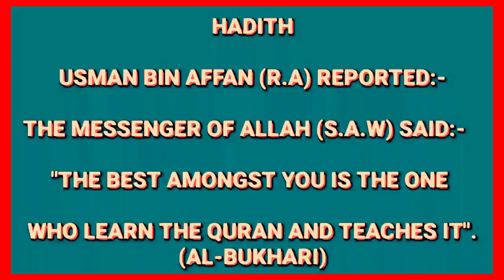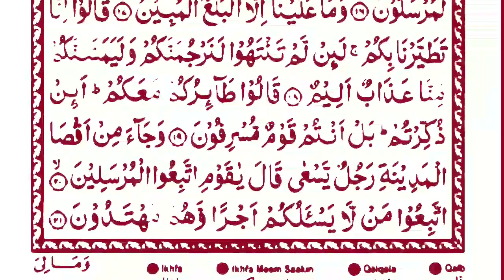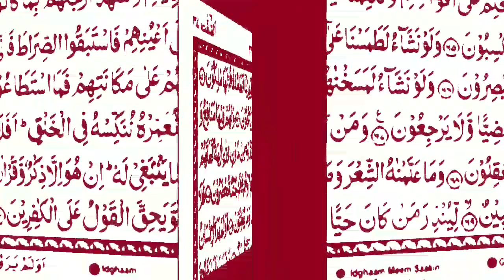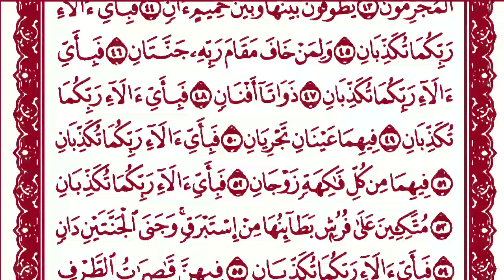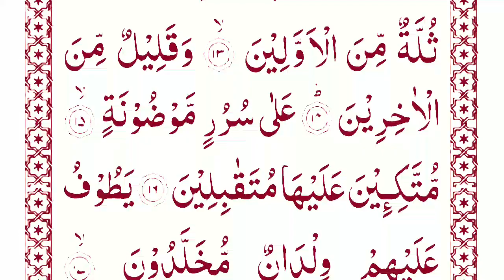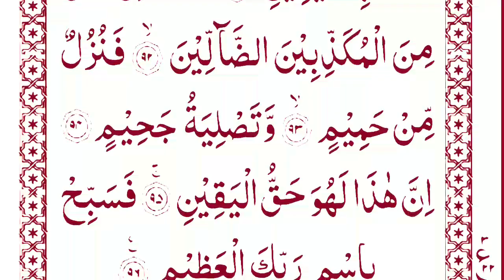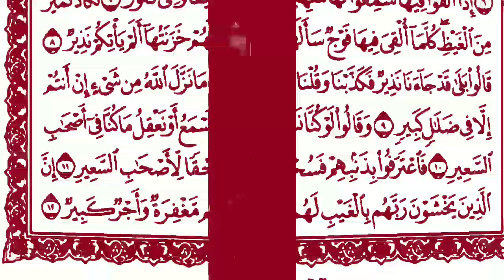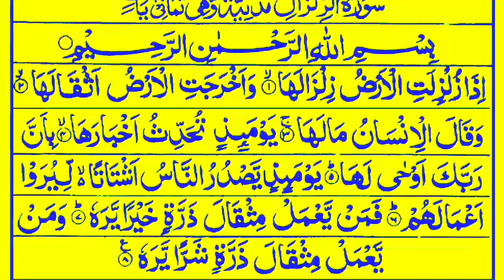Surah Yaseen Surah Rahman Surah waqah Surah Mulk complete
Surah Yaseen Surah Rahman full | Surah waqah Surah Mulk complete @rduaworld1314

Hadith

(Al-Bukhari)

Surah Yaseen/Yasin (Arabic:, "The Cave") is the 18th surah of the Qur'an with 110 ayat. It is a chronologically earlier "Meccan sura".surah Waqah full suratul waqah full surahtur waqah complete Surah Kahaf complete surah mulk complete Surah Rahman complete Surah Rahman full surah Yaseen full surah Yaseen Surah zilzal surah zazalh zilzal complete

kahf
al kahf
kahf surat
kahf sura
kahf surah
sura kahf full
surat kahf
surah kahf
sura al kahf full with text surat al kahf as sudais surah al kahf sudais